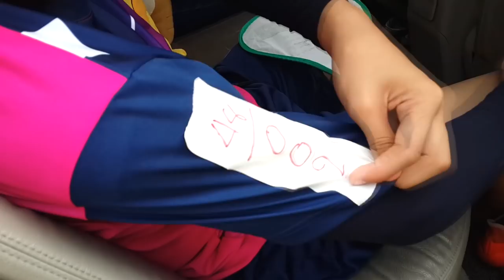คัดตัวนักฟุตบอล บุรีรัมย์ 2018 EP01 buriram united